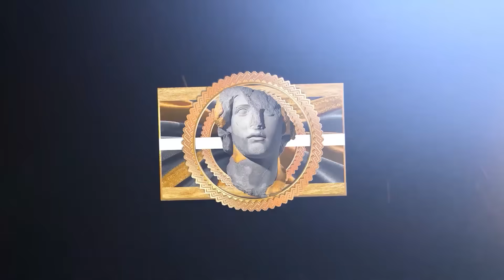8 Minutes of Luka Doncic FATHERING the Phoenix Suns 👨‍👦‍👦